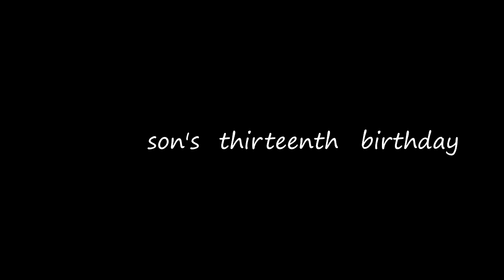Kostas Gklinavos - ''13''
A short percussion composition in 13/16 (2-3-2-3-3)
time signature. For my son's thirteenth birthday !
Instruments :
Gabriel drums (maple),
LP classic conga, shekere & cha-cha bell,
Meinl cowbell & ching ring,
K Zildjian 18" medium-thin crash &
14" Custom Dark HiHats,
E.C.S. soprano steel drum (A minor pentatonic).
Recorded with a Zoom H4 handy recorder, July '19.